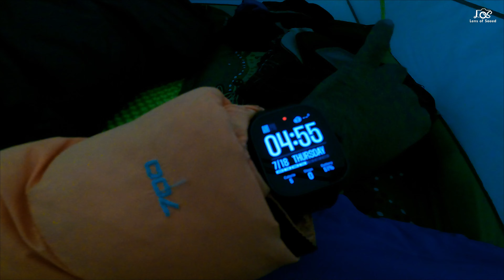Wild Camping in Pakistan's Most Isolated Valley | Karambar Lake On Bike Final Episode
Hey MOTORCYCLE adventure buddies! Get ready for some epic mountain scenery! We embarked on a 5-day motorbike adventure to reach the MOST BEAUTIFUL LAKE IN PAKISTAN, Karambar Lake! ️✨

Nestled in the remote Broghil Valley of Upper Chitral, Khyber Pakhtunkhwa, Karambar Lake stuns with its crystal-clear glacial water at a staggering 4300 meters above sea level. ️  We started our journey from Islamabad and braved incredible landscapes to reach this hidden gem bordering Tajikistan and Afghanistan. ️

This video takes you on the ride of your life, showcasing the breathtaking beauty of Karambar Lake and the epic journey to get there.
This remote valley is a perfect place for wild camping, surrounded by tall mountains and beautiful scenery. We will cook meals under the open sky, explore the stunning lake, and enjoy the peace and quiet of nature. It’s a trip full of beauty, adventure, and unforgettable moments far from the busy world.

Want to watch to see the whole process check below,